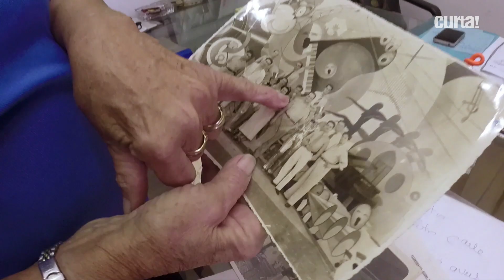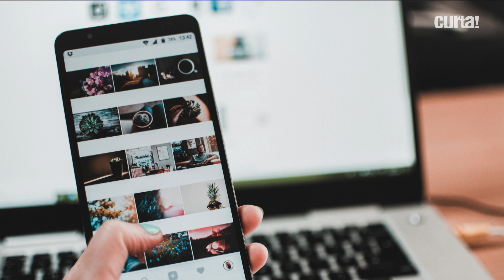O QUE, POR QUE E COMO LEMBRAMOS?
Talitha Ferraz discute o papel da memória hoje e fala sobre a retomada de elementos do passado na contemporaneidade.